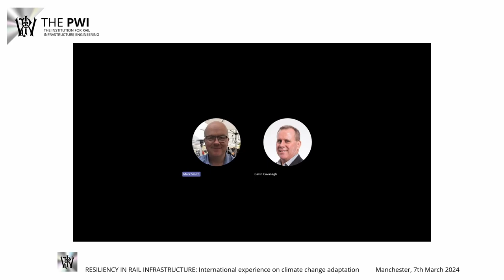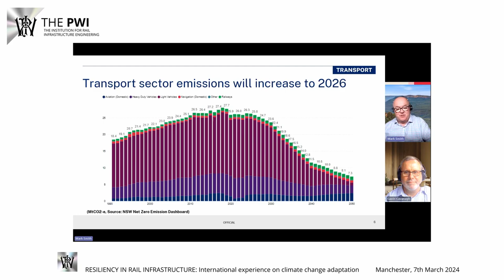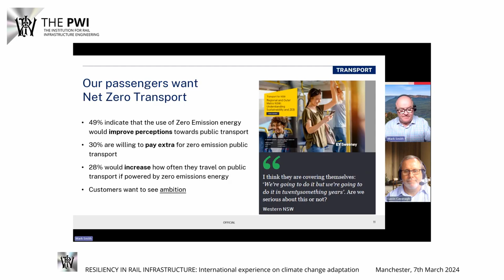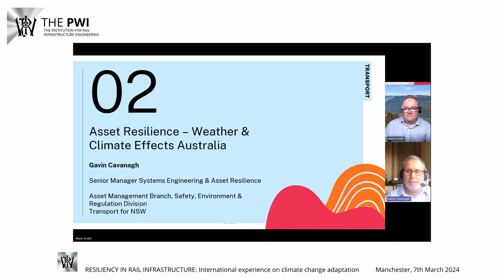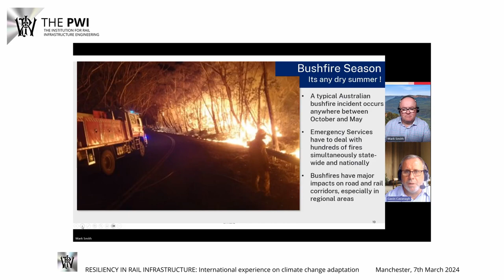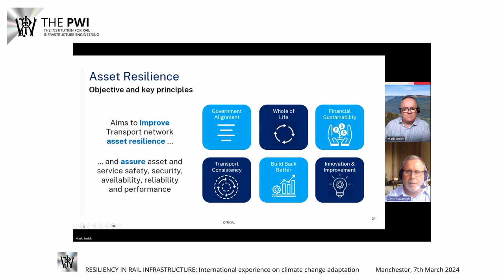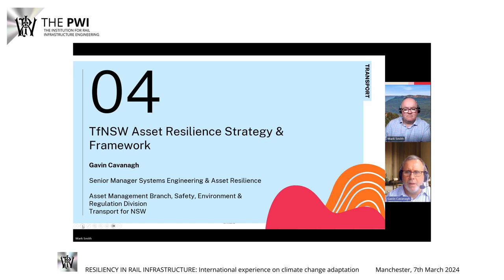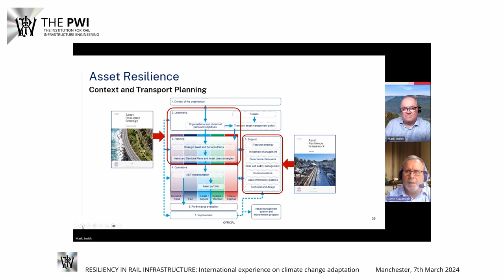Transport for NSW: Responding to Climate Change - Mark Smith, Gavin Cavanagh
Transport for NSW: Responding to Climate Change & supporting the Net Zero transition
PWI Technical Seminar - Resiliency in Rail Infrastructure: International experience on climate change adaptation (Manchester)
7 March 2024